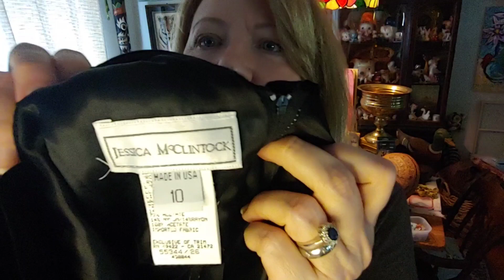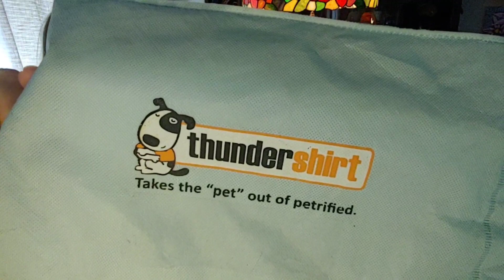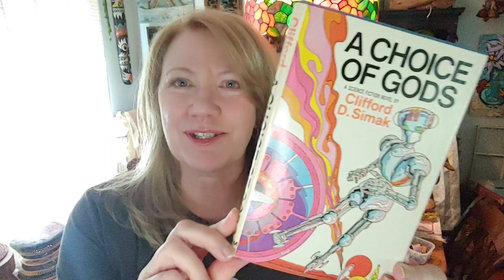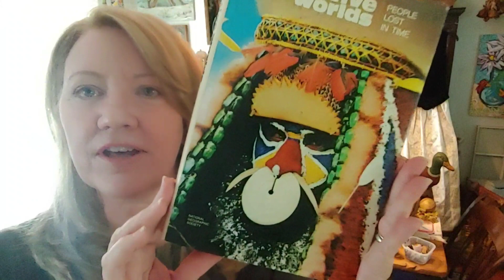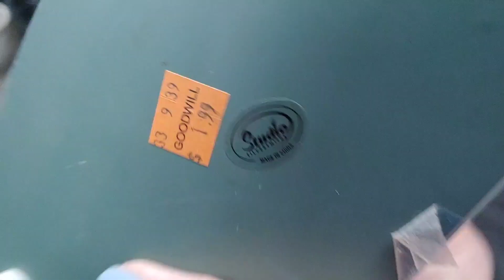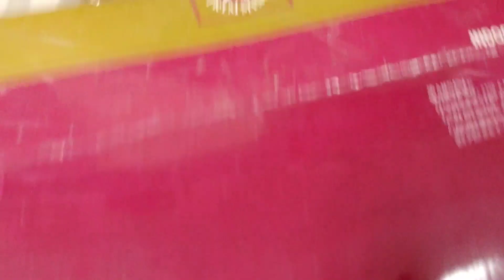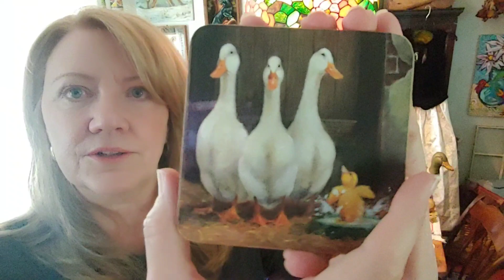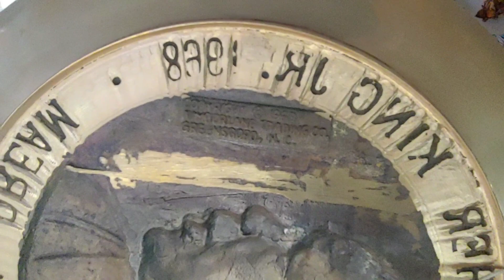Treasure Hunting with the Thriftateers - Part II.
This is Part II of Treasure Hunting with the Thriftateers!

So many great treasures were found and fun was had by All!

Steve and Heidi
The Weathered Fence Post

You can find all these treasures and more in our booths inside Antiques at Gresham Lake in Raleigh NC and Collected Treasures in Garner NC.

Be sure to check out what Joanne found on this trip @batthriftcrazy1959